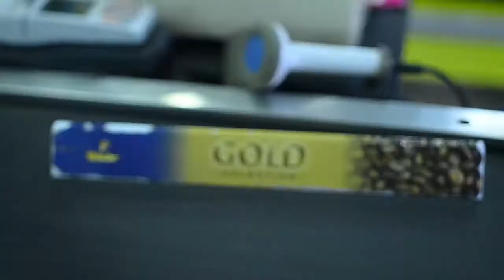04 06 14 Тіл тану